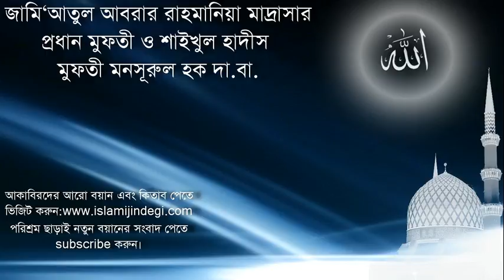Mufti Mansurul Haq খতমে কুরআন ও বুখারী -ভৈরব-25.06.2011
খতমে কুরআন ও বুখারী-০৩ Voirob Madrasa_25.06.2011